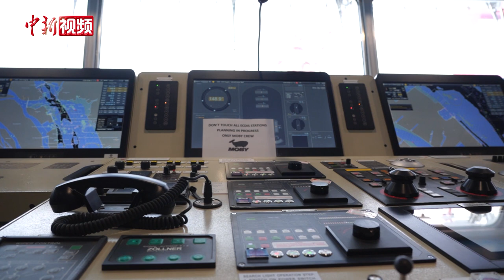全球吨位最大豪华客滚船2号船在广州启航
12月19日，由中国船舶集团广船国际为意大利船东建造的客滚船“莫比·雷格斯号”轮在广州南沙启航。该船超过70000总吨，是目前建成的全球吨位最大的豪华客滚船之一。

“莫比·雷格斯号”轮船长237米，型宽33米，服务航速约23.5节，共有13层甲板、533间客房，能搭载2500名乘客和近800辆汽车。船上上层建筑面积约为1.6万平方米，其中供游客休闲的各类餐厅和休闲娱乐场所面积约1万平方米，内装媲美豪华邮轮，相当于一座漂浮在海上的“五星级酒店”。据介绍，“莫比·雷格斯号”轮的内装已实现了从设计、制造、安装全过程的100%国产化。

“莫比·雷格斯号”轮严格按照绿色环保和高效运营的理念进行设计，堪称“绿色船舶”中的典范，其配备了新型车辆装载系统，从船艉中央门即可直接上船进入到船上的主车库，船舷的两个侧门也可以到达上甲板坡道，从而有效提高了装卸效率；船上还配备了最新型混合洗涤器系统，确保其排放的烟气达到清洁环保的要求。另外，船上还预留了液化天然气(LNG)推进功能接口，船东可在将来根据需要轻松改为以LNG作为船舶动力燃料，这将进一步降低船舶污染物的排放。

据了解，该船交付后将在地中海沿岸的意大利热那亚、奥尔比亚以及里窝那之间的航线运营。此前，该型豪华客滚船的1号船 ——“莫比·雷格斯号”轮于今年4月14日在广州南沙龙穴岛启航。